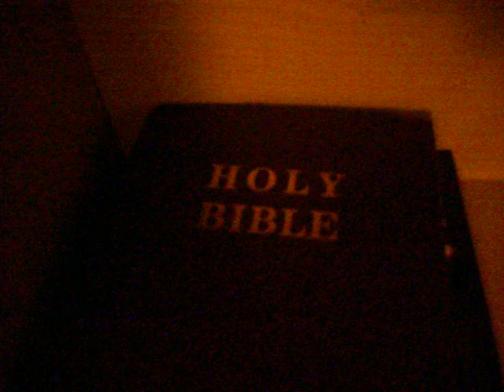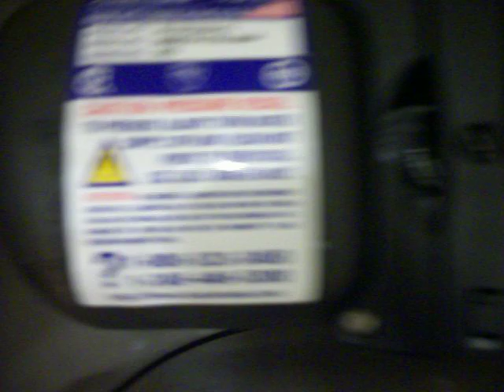4552: Motel 6 in Fresno, California.